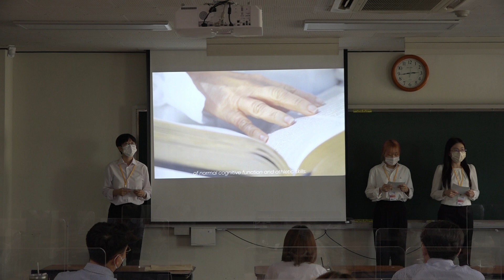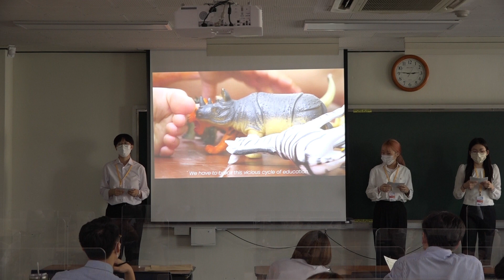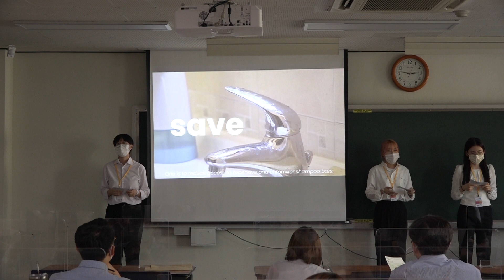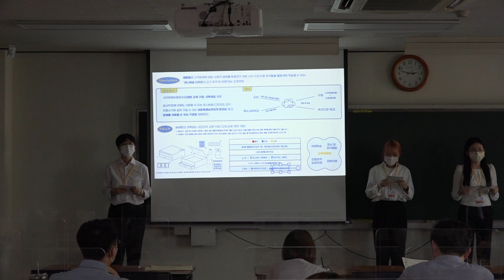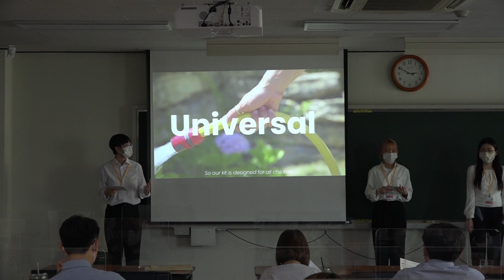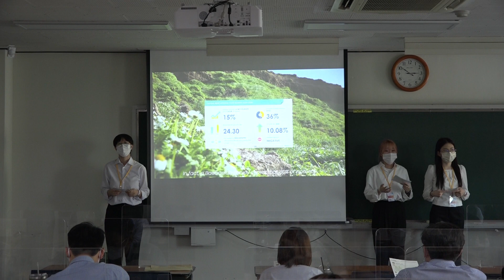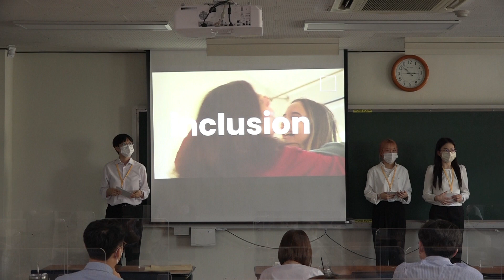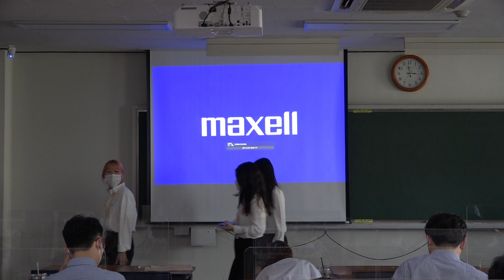[2022 NC] Opening Round / League 4 - University of Seoul_Enactus KOREA National Competition